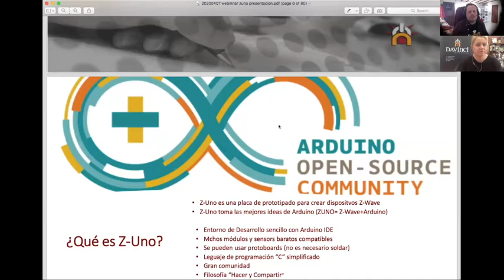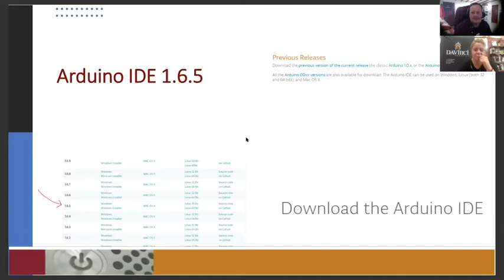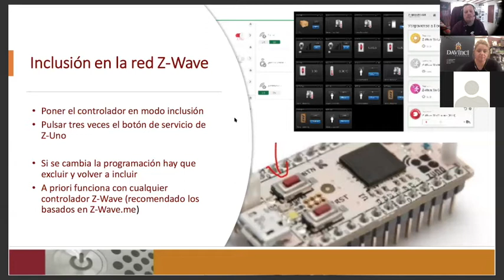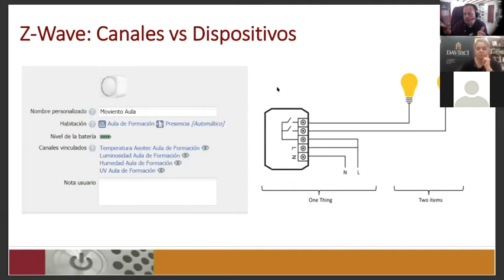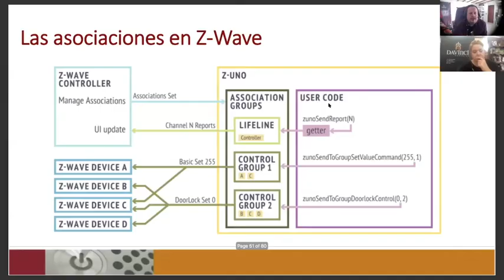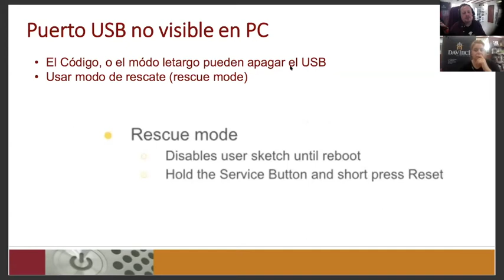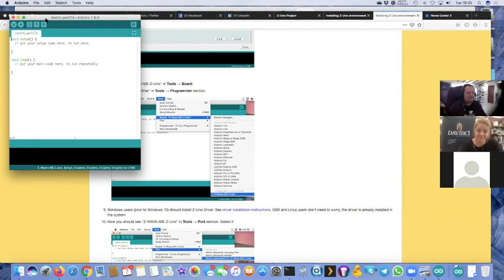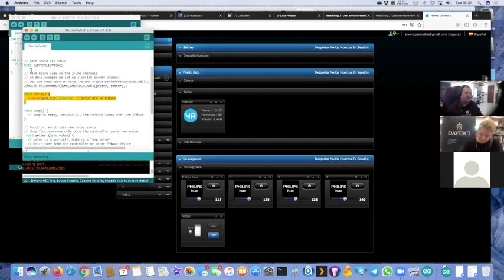20200407 Webinar introdución a Z-Uno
Webminar celebrado el 7 de abril de 2020 sobre iniciación al  dispositivo Z-Uno de Z-Wave.me: